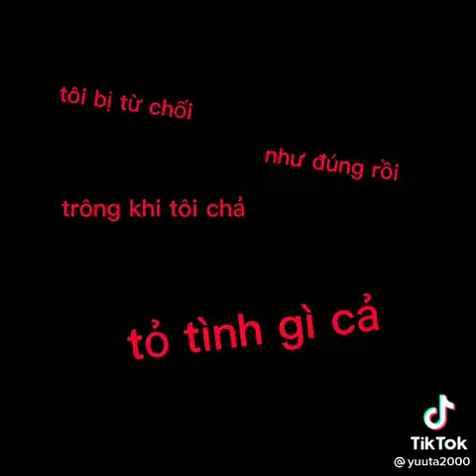Câu chuyện của anh chàng hủ nam cùng đứa bạn hủ nữ